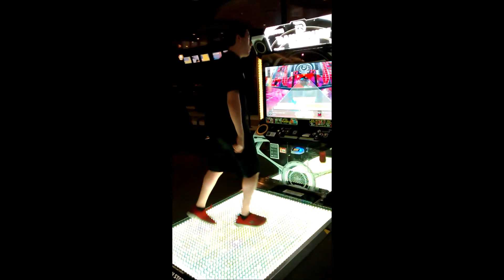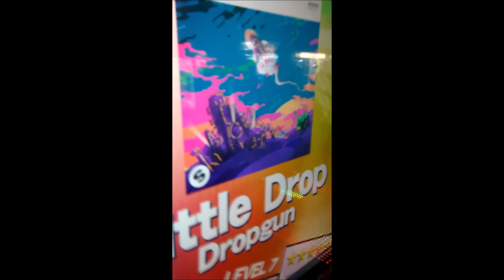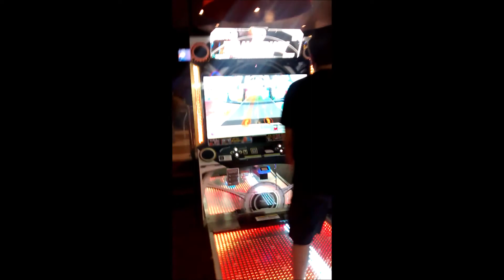K heart more like K fart haha lol XD